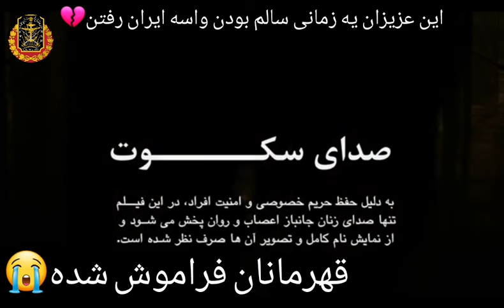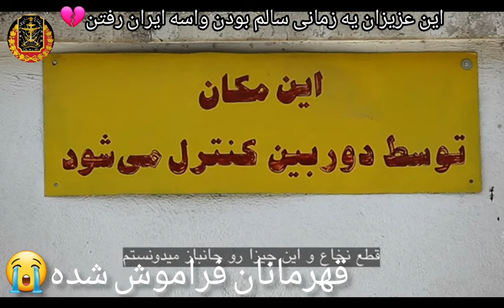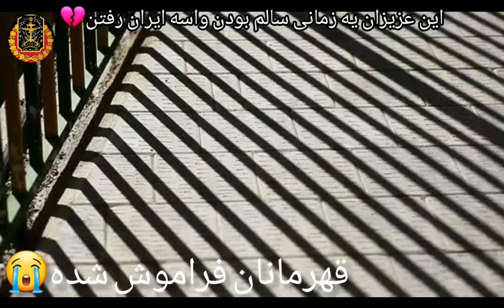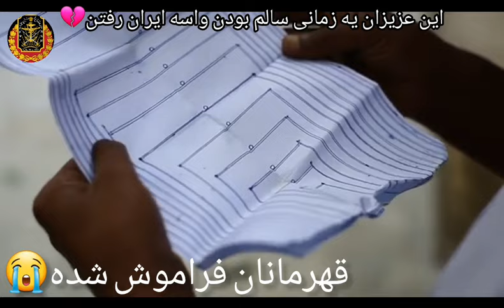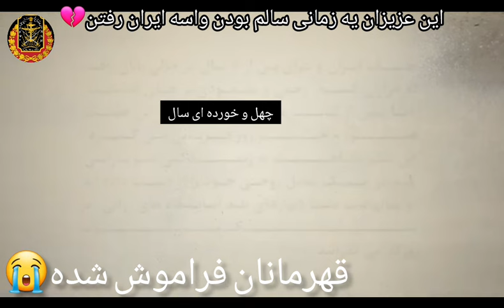قهرمانان فراموش شده که زندگیشونو دادن واسه ایران دِین‌های زیادی به گردن ملت شریف ایران دارند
قهرمانان واقعی میهن دلاورانی از جنس عشق و معرفت و مرام بی انتها مردانی از خودگذشته و فداکار که متاسفانه فراموش شده اند عزیزانی که از خاک و ناموس و شرف میهن با تمام وجود مقاومت نمودن
( تا ایران بماند ) ایثارگرانی که به معنای واقعی و در عمل ثابت نمودن و گفتن چو ایران نباشد تن من مباد
درود بر غیرت و شرف پاکتان🌹